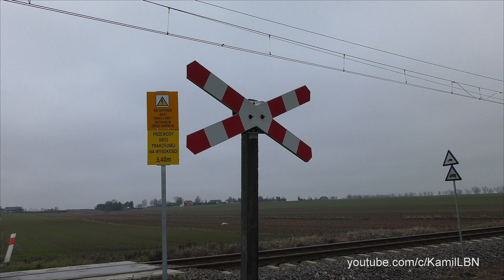Pierwsze Roztocze z Bohumina w Lublinie i powrót do Czech - NRJ 2020/2021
Lublin ul. Ptasia, 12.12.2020r. godz. 13: 20

Przejazd po linii 68 pierwszego TLK Roztocze relacji Bohumin – Lublin Główny i powrót w odwrotnej relacji. Inauguracyjne połączenie prowadzi SU160-010. Jednocześnie to ostatni raz, kiedy Roztocze jest prowadzone przez diesla. Od następnego dnia linię 68 zaczną obsługiwać elektrowozy. Tym samym nastąpi kres ery trakcji spalinowej na linii 68 i związanej z nią tradycji.

Zaczyna się ostatni dzień listopadowego rozkładu jazdy. Jutro nastąpi jego coroczna wielka korekta i wejdzie w życie NRJ 2020/2021. W wielu miejscach pojawiają już się składy pasażerskie związane z tą zmianą. Tak dzieje się i z Roztoczem do Lublina, które wyrusza już nie jak dotychczas z Gliwic, a z samego czeskiego Bohumina. O 4: 18 skład wyrusza w drogę i zaczyna kierować się do Polski wschodniej. Po godzinie 13. jest już w Kraśniku i opuszcza ostatnią stację przed dzisiejszym celem swojej jazdy.

Roztocze tego dnia jest też o tyle wyjątkowe, że czeski skład po raz pierwszy i ostatni prowadzi SU160. Jutro nastąpi zapowiadana korekta i w obu relacjach będzie jeździł z EP07 na czele. Inauguracyjny kurs nie dojedzie też do Chełma i skończy bieg już w Lublinie.

00:00 Tym razem akcja toczy się w okolicach przejazdu na ul. Ptasiej w Lublinie.

Niegdyś było to jedno z najbardziej klimatycznych miejsc w okolicy. Niestety po elektryfikacji straciło sporo ze swojego uroku.

00:10 Linia 68 w kierunku Lublina i przejazd kategorii D.

Z sentymentem wracam do czasów, kiedy na tej prostej pojawiały się SU46, a niezelektryfikowana linia wśród pól była najpiękniejszym szlakiem wychodzącym z Lublina.

00:20 Stosunkowo nowy tor położony w 2018 roku i 10. kilometr szlaku.

00:30 Z Krężnicy dobiegają donośne sygnały Gamy.

Dzięki licznym przejazdom do pól i domów przy jednym przelocie można tu usłyszeć wiele Rp1.

00:45 SU160-010 z pierwszym w historii TLK 311/42000 ROZTOCZE przekracza granicę Lublina.

01:01 Gama zawija przed stacją Lublin Zemborzyce i trąbi przed przejazdem w ciągu ul. Marzanny.

01:18 Tarcza ostrzegawcza przed semaforem wjazdowym do Zemborzyc i brzozowy zagajnik.

01:27 Za łukiem przystanek Krężnica Jara i wskaźnik przed kolejnym przejazdem.

01:37 Prawie 1,5 godziny później Roztocze opuszcza Lublin i wraca do Czech.

01:50 SU160-010 z TLK 24000/310 ROZTOCZE do Bohumina kieruje się w stronę Kraśnika.

Podziękowania za zapodane Rp1 :)

02:05 Skład znika za łukiem i zaraz minie przystanek w Krężnicy.

Do stacji końcowej powinno dotrzeć o 23: 58.

02:15 Ulica Krężnicka z kilkukilometrowym szpalerem drzew.

O końcu diesli na LK 68 i nowościach NRJ w kolejnych materiałach.